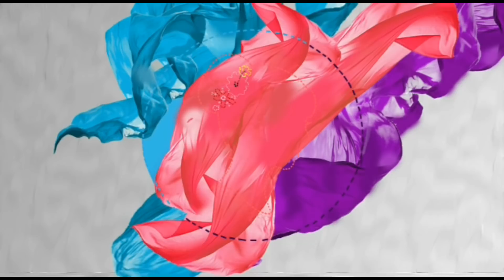How to make Ruffle Designer saree | make Frill Saree at home | Designer Ruffle or Frill saree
hey fan's,
This video is: How to make Ruffle Designer saree | make Frill Saree at home | Designer Ruffle or Frill saree

••Intresting Stitching Videos :-

 BEAUTY TIP VIDEOS :-

Learn More Then Stitching With, SANSKAR WOMEN TRENDS (SWT).

SHARE My VIDEOS more 'N' more & Keep Supporting us. We Always Try to Provide you

Video Created With Love :
Mausam Singh (Fashion Designer ) / Pragati (Beautician)

Thanks to Our Lovely Subscribers & Viewers For their love to Us.